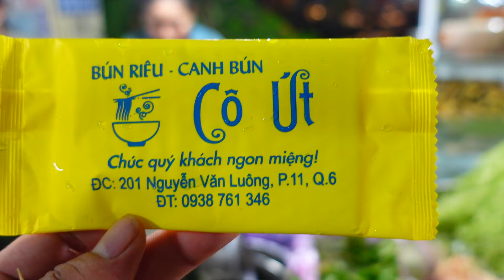Nữ hoàng Bún Riêu ÚT làm không NGỚT TAY khách tấp nập ở Quận 6 Sài Gòn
Địa chỉ : BÚN RIÊU CHỊ ÚT
📍 201 Nguyễn Văn Luông, Phường 11, Quận 6